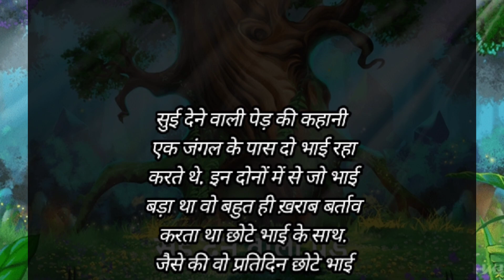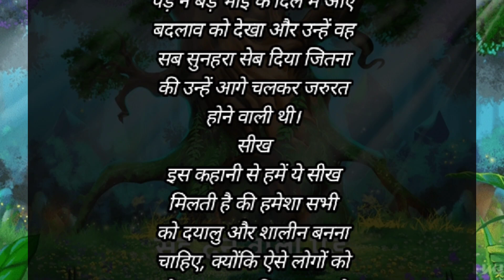full entertainment 🤣🤣🧌entertainment